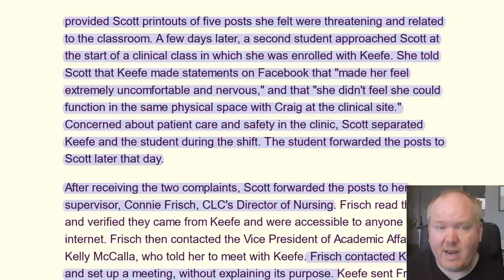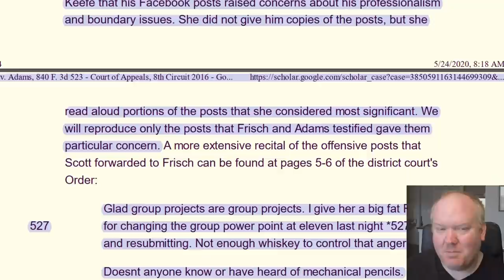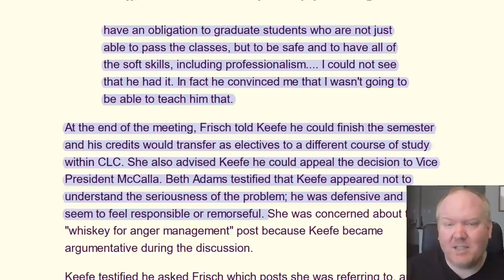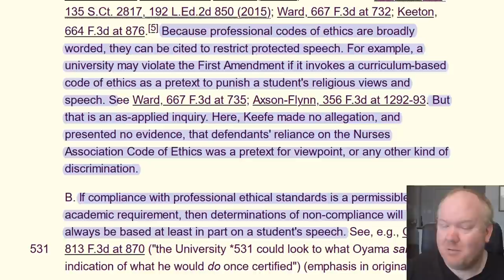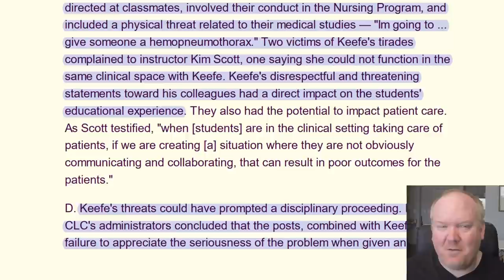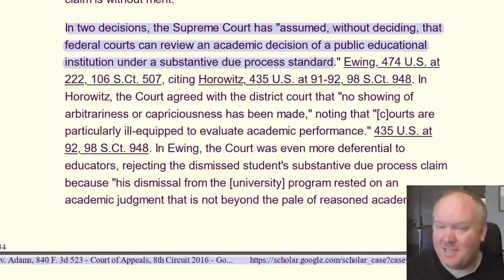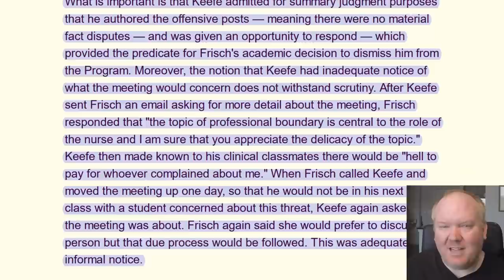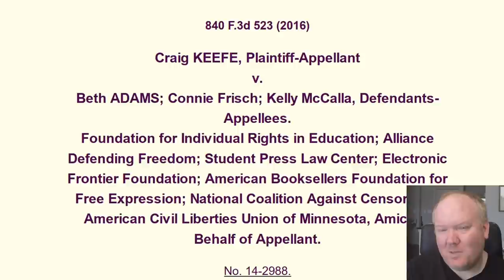Nursing student kicked out because of mean words on facebook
A male nursing student said some mean words on facebook. Of course, he must be canceled as a result. Today's we discuss this student who was kicked out of the nursing program because of mean words. Mean words are real, ya'll.